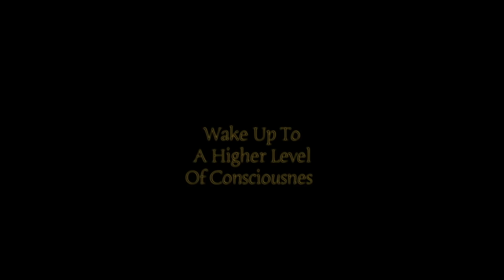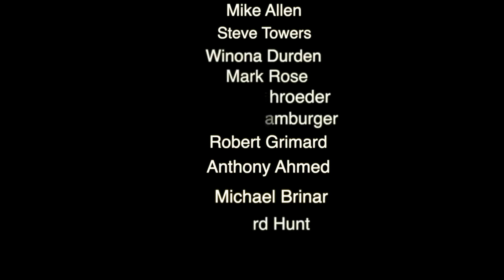Infrared Live Footage Of Asteroid 4388 Jurgenstock In Canis Major + UFO's & Live View Of Sirius Star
Asteroid 4388 (jurgenstock) in the constellation of Canis Major. UFO or debris I caught right beside Sirius. Triangular shaped ufo or triangular shaped debris. Which is more likely loll. HELLO. A live view of Sirius with a CGXL 1400 hd telescope and a Nikon D 850 camera filmed by Bruce Swartz... Thanks for the ongoing support...